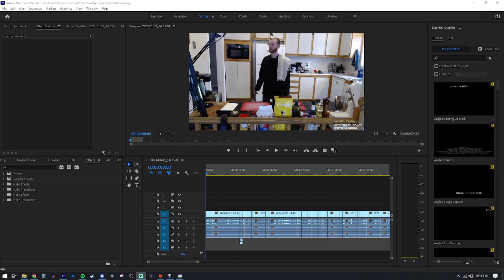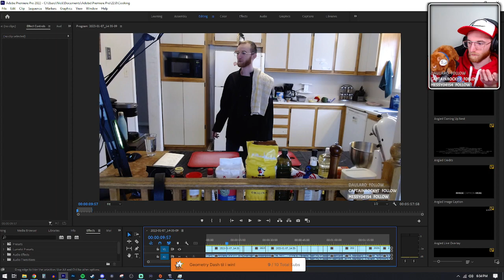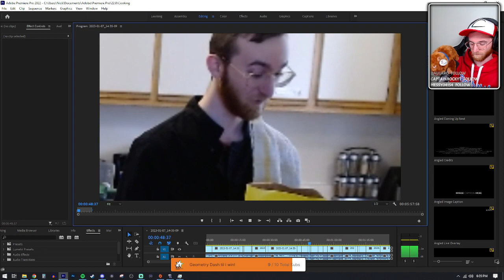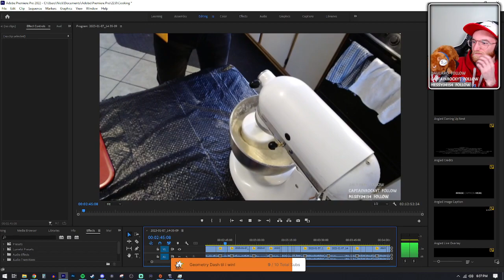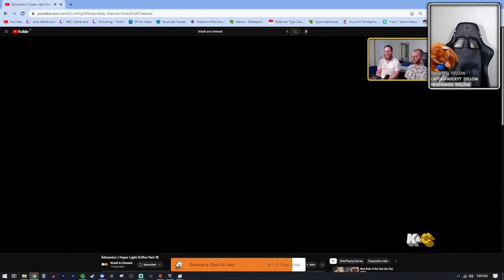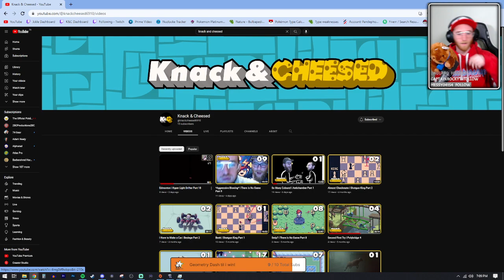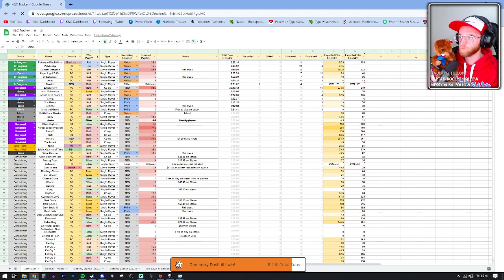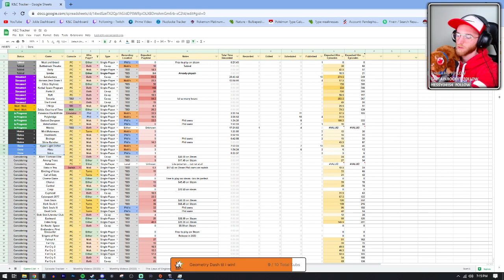Pokemon Platinum Nuzlocke (Day 12)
Streamed on January 8th, 2023.